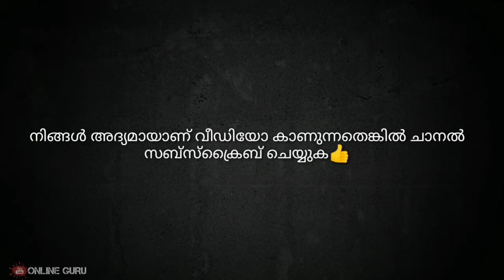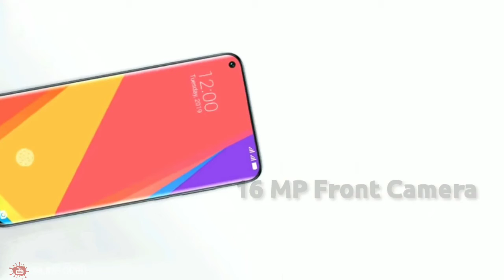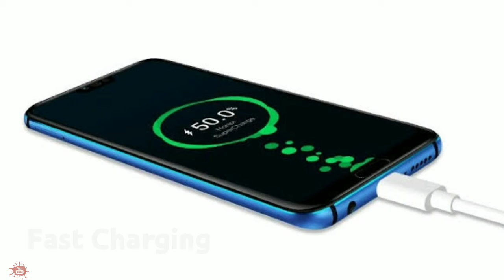Samsung Galaxy M50 മലയാളം review 🔥 ഇനി വരാൻ പോകുന്ന അടിപൊളി Smartphone?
Samsung galaxy M50 malayalam review

SUMMARY
Performance Snapdragon 712
Display 6.3" (16 cm)
Ram 6 GB
Launch Date In India July 24, 2020 (Unofficial)
KEY SPECS
SPECIAL FEATURES
Fingerprint Sensor Position Rear
Fingerprint Sensor Yes
GENERAL
Model Galaxy M50
Launch Date July 24, 2020 (Unofficial)
Brand Samsung
Sim Size SIM1: Nano SIM2: Nano (Hybrid)
MULTIMEDIA
Audio Jack 3.5 mm
Loudspeaker Yes
PERFORMANCE
Processor Octa core (2.3 GHz, Dual core, Cortex A75 + 1.7 GHz, Hexa Core, Kryo 360)
DISPLAY
Display Type IPS LCD
Bezelless Display Yes with punch-hole display
Pixel Density 409 ppi
Screen Protection Corning Gorilla Glass
Screen Size 6.3 inches (16 cm)
STORAGE
CAMERA
Main Camera Yes 48 MP, Auto focus
Autofocus Yes
Resolution 16 MP Primary Camera
Flash Yes LED Flash
BATTERY
User Replaceable No
Type Li-ion
Quick Charging Yes Fast
Usb Typec Yes
Capacity 3700 mAh
NETWORK CONNECTIVITY
Wifi Yes Wi-Fi 802.11, b/g/n
Volte Yes
Usb Connectivity Mass storage device, USB charging
Nfc Yes
Sim 1 4G Bands:TD-LTE 2300(band 40) FD-LTE 1800(band 3)3G Bands: UMTS 1900 / 2100 / 850 / 900 MHz2G Bands: GSM 1800 / 1900 / 850 / 900 MHz GPRS:Available EDGE:Available
Sim 2 4G Bands: TD-LTE 2300(band 40) FD-LTE 1800(band 3)3G Bands: UMTS 1900 / 2100 / 850 / 900 MHz 2G Bands: GSM 1800 / 1900 / 850 / 900 MHz GPRS:Available EDGE:Available